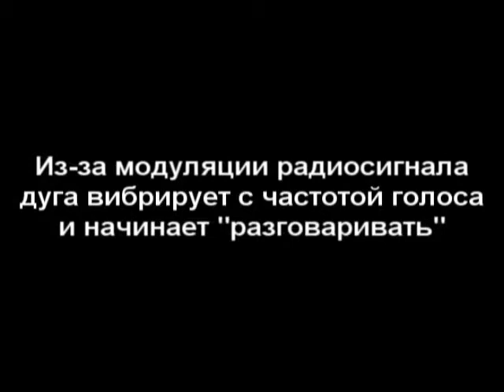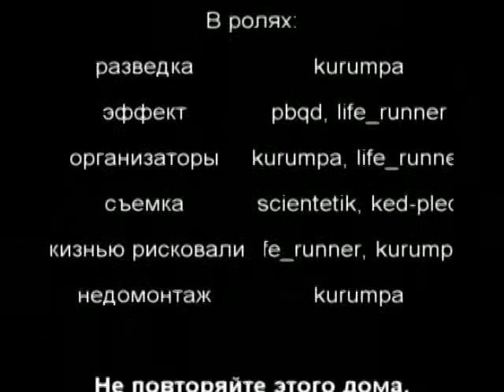Плазменное радио Plasma Radio DASH V